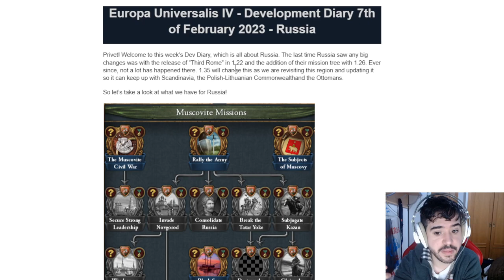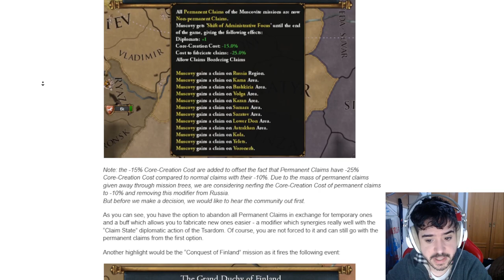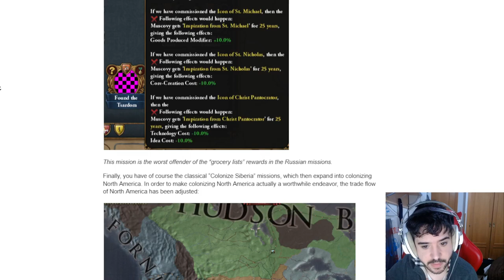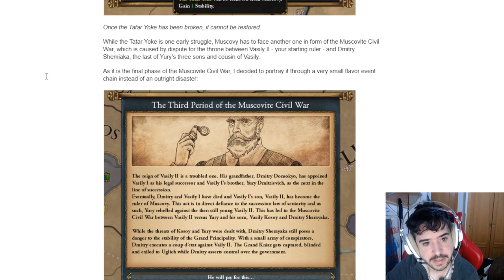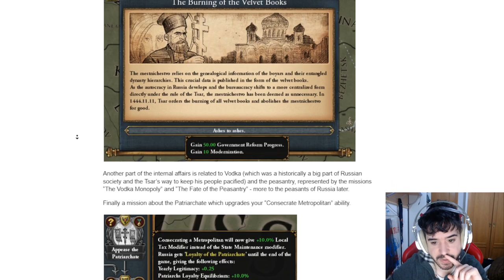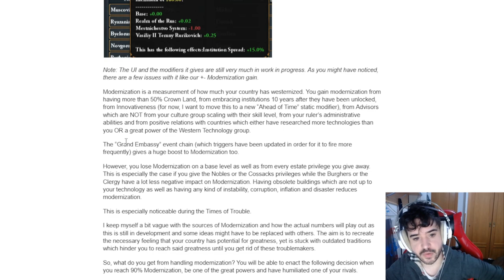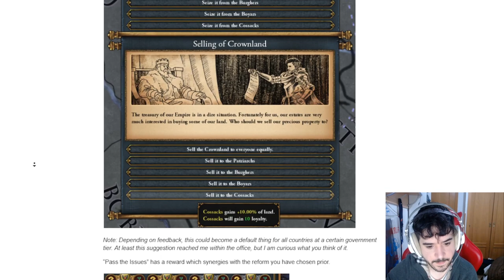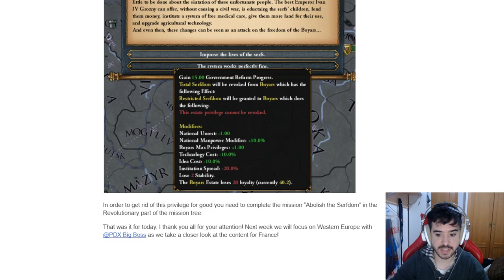Cambios MASIVOS a RUSIA con el NUEVO DLC de EU4